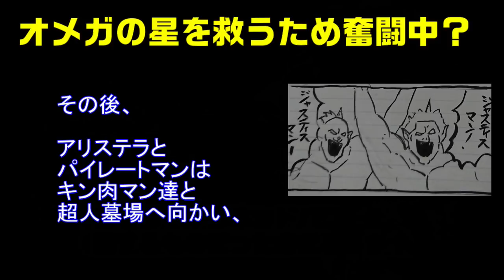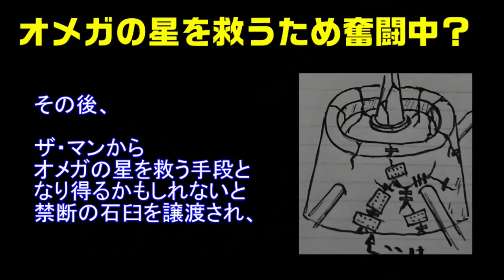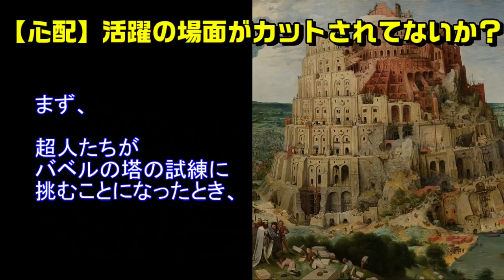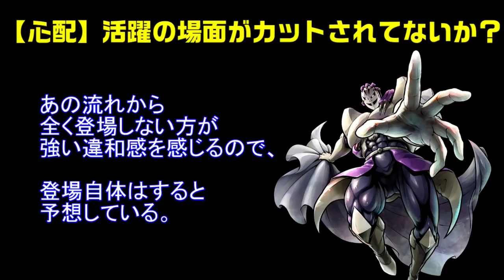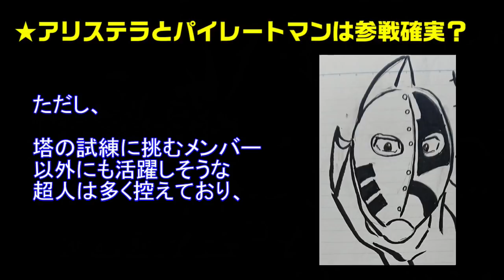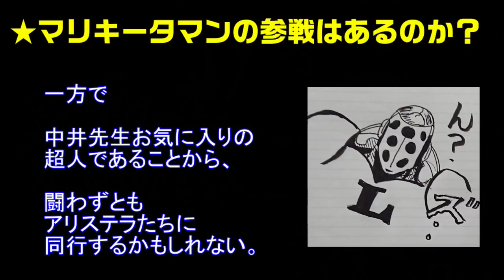オメガの民は地球に駆けつけてくれるのか？(アリステラ/パイレートマン/マリキータマン)【キン肉マン/考察・予想#645】